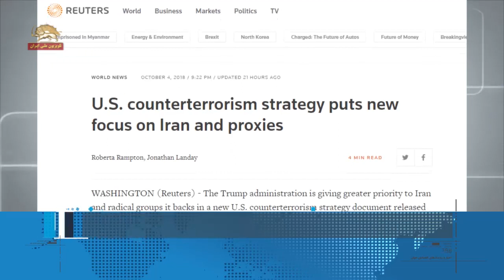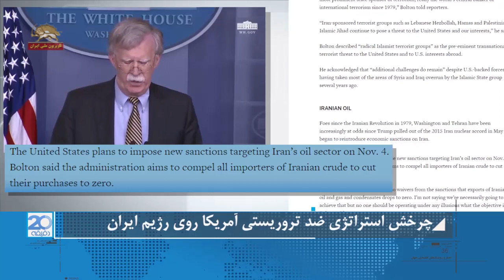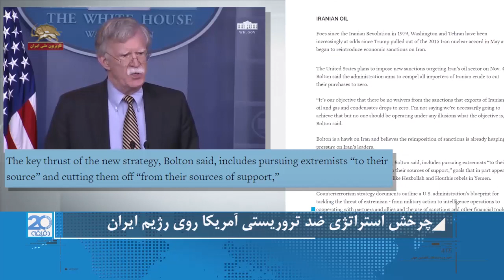رژیم ایران در کانون راهبردی ضد تروریستی آمریکا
چرخش استراتژی ضدتروریستی آمریکا روی رژیم ایران
استراتژی ضدتروریستی دولت آمریکا  از سال 2011 در محور و کانون خود القاعده را  به عنوان اصلی ترین تهدید این کشور معرفی می کرد،  اما روز پنجشنبه ۱۲مهر این استراتژی از القاعده روی رژیم ایران چرخید. گزارشی از خبرگزاری رویتر :
دولت ترامپ اولویت بیشتری به ایران و گروههای تندرویی که رژیم ایران از آنها حمایت می کند می دهد و از یک استراتژی ضدتروریسم حمایت می کند که اسنادش روز پنجشنبه منتشر شد  و فشار واشینگتن بر تهران را بیش از پیش افزایش می دهد.
 استراتژی که توسط جان بولتون مشاور امنیت ملی منتشر شد برای اولین بار است که روی ایران می چرخد...از سال 2011   سیاست ضدتروریسم دولت اوباما تنها روی القاعده متمرکز بود
اینکه در دولت   ترامپ اولویت به رژیم ایران داده می شود با این هدف است که نفوذ این رژیم در خاورمیانه و برنامه موشک بالستیک آن و حمایت از گروههای افراطگرا مهار شود
رژیم ایران در سال 2012 بعنوان یک دولت حامی   تروریسم نامگذاری شده بود اما اسناد اخیر نشان می دهد چگونه دولت ترامپ، رژیم ایران را در کانون نگرانیهای آمریکا قرار داده است...
گروههای تروریستی تحت حمایت رژیم ایران همچون حزب الله و حماس و جهاد اسلامی   برای آمریکا و منافع آن تهدید هستند...
آمریکا در نظر دارد از 4نوامبر بخش نفتی ایران را مورد تحریم قرار بدهد. جان  بولتون گفت دولت در نظر دارد تمامی وارد کنندگان نفت ایران، خرید نفت از رژیم ایران را به صفر برسانند.
بولتون افزود موتور محرک استراتژی جدید، تعقیب افراط گرایان در مرکز فعالیت شان و قطع آنها از مرکز پشتیبانی کننده شان می باشد.

گزارش4 ـ بانک سرمایه گذاری اروپا:‌ به خاطر رژیم ایران ریسک نمی کنیم
روز چهارشنبه باردیگر آخوند روحانی خواستار تضمینهایی از سوی اروپا برای ادامه برجام و مقابله با تحریمهای آمریکا شد. موگرینی رئیس سیاست خارجی اتحادیه اروپا روی اقدام ویژه اروپا برای کمک به رژیم تأکید کرده بود. اما مشخص می شود نه این اقدامات و نه درخواستهای روحانی مشکلی از رژیم حل نمی کند.
ورنر هویر، رئیس بانک سرمایه‌گذاری اروپا  که متعلق به دولتهای اروپایی است گفت: به‌رغم حمایت اتحادیه اروپا نمی‌توانیم به‌خاطر رژیم ایران ریسک کنیم.
هویر در مصاحبه با وبسایت Devex گفت: «من فشار بعضی از دولتهای کمیسیون اروپا و دیگران را می‌فهمم که به ما می‌گویند  مطمئن باشید که ما حمایت لازم را انجام می‌دهیم. حمایت از صنایع اروپایی و غربی برای رفتن به ایران و سرمایه‌گذاری در آنجا چیزی است که ارزش فکر کردن دارد [منتها] آنچه بعضی از همکاران سیاستمدار ما در فهمش با مشکل مواجه هستند این است که بانک سرمایه‌گذاری اروپا احتمالاً بدترین ابزار برای چنین کاری است چرا که تغذیه کننده انحصاری ما بازارهای مالی بین‌المللی است»
رئیس بانک سرمایه‌گذاری اروپا در ادامه گفت: «دولت‌های عضو [اتحادیه] اروپا اگر می‌خواهند از شرکتهای تجاری که به ایران می‌روند حمایت کنند، باید ابزارهای دیگری را برگزینند که به آسانی توسط آمریکا قابل هدف‌گیری نباشند. من کاملا از هدف این دولتها پشتیبانی می‌کنم اما این ابزار اشتباه است و این دلیلی است که چرا ما این کار را نخواهیم کرد.»
بانک سرمایه‌گذاری اروپا که مرکز آن در لوکزامبورگ قرار دارد بانک اتحادیه اروپا است و مالکان آن ۲۸کشور عضو این اتحادیه هستند. این بانک بزرگترین نهاد عمومی اعطا کننده وام در جهان به‌شمار می‌رود.
پس از خروج آمریکا از برجام و وضع تحریم‌ها، اتحادیه اروپا تلاش می‌کند با ارائه راه‌حل‌هایی نظیر استفاده از این بانک در اعطای وام و تسهیلات بانکی در این توافقنامه برجا بماند.
رئیس بانک سرمایه‌گذاری اروپا درباره ریسک موجود در کار با رژیم ایران و دسترسی پیدا نکردن به سوئیفت گفت: «خطر این است که اگر نتوانیم به سیستم مالی سوئیفت دسترسی داشته باشیم، چیزی که آمریکا می‌تواند آن را مسدود کند، قادر نخواهیم بود سود اوراق قرضه را که بابت آنها بالغ بر ۵۰۰میلیارد دلار تعهد داریم به صاحبان بپردازیم. اگر آمریکا دسترسی ما به سوئیفت را قطع کند آنگاه این مسأله ما را در مواجهه مستقیم با سرمایه‌گذاران قرار می‌دهد.»